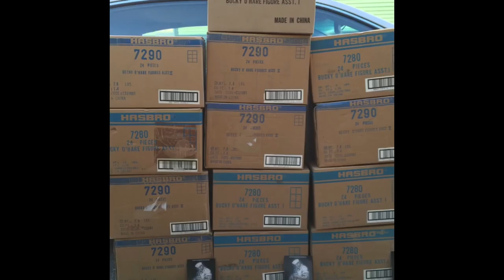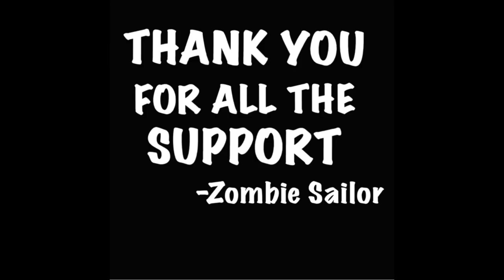Bucky O’Hare Hasbro vintage warehouse find !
From the Zombie Sailor